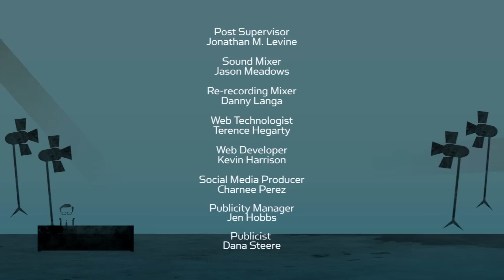Jeremy Renner Discusses Landing Blockbuster Roles & Interests Outside of Acting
Jeremy Renner, one of Hollywood's most talented, gives Larry a crash course on landing multiple blockbuster movie roles, details his interests outside of acting, and even unveils a recent splurge in a revealing game of If You Only Knew.